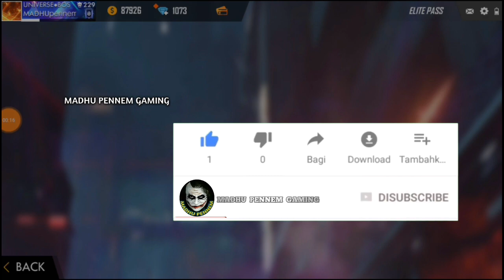ELITE PASS PRE ORDER IN FREE FIRE 999 DIAMONDS || SPIRIT FOX IN FREE FIRE IN TELUGU